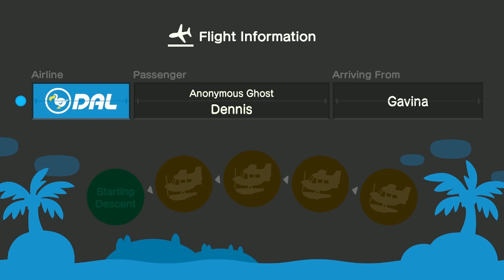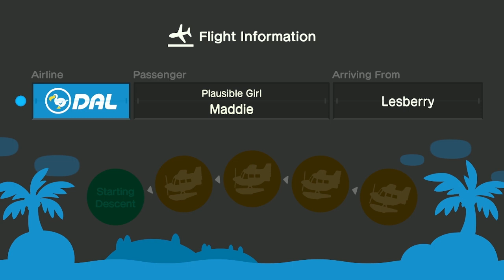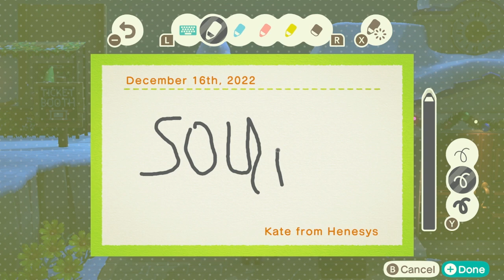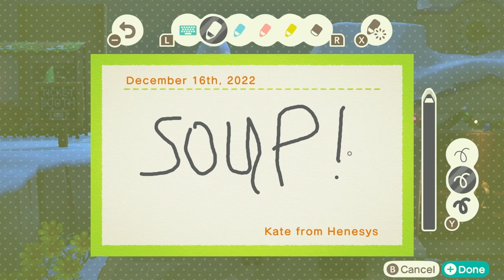Thankmas ACNH Iron Chef - Team Rosa POV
The Cool Gamer Retirement Home and friends compete in an Animal Crossing New Horizons cooking challenge to help raise funds for Thankmas in support of the World Central Kitchen! This was streamed on SuperRedria64 and katryam's Twitch channels on December 10th, 2022!

Special thank you to SuperRedria64, for organizing the collaboration and hosting all of us!

Additional thank you to The Noisemaker for writing the music that's featured here and there through this video!!

If you see this last tidbit in the video description, type "soup soup soup" in the comments :)